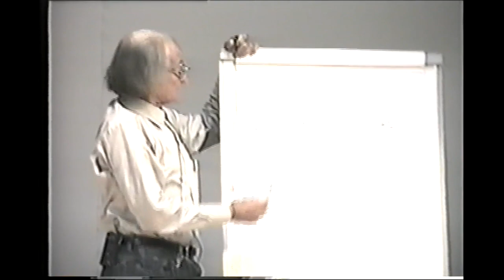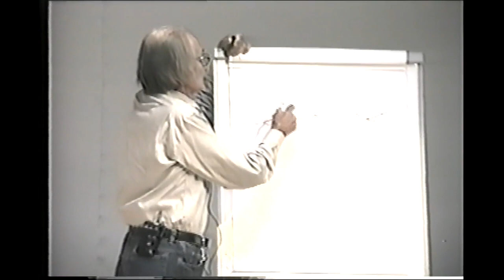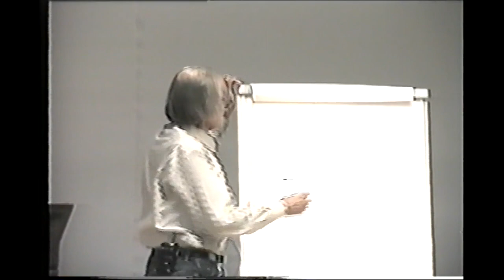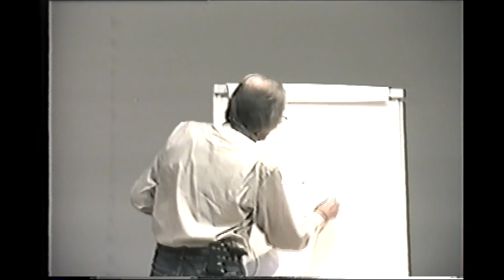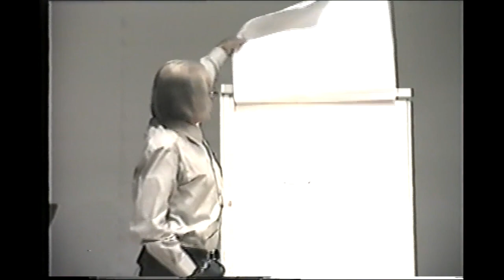Paz e meio ambiente - Palestra de José Lutzenberger (Escócia, 1999) - Parte 1 - Ative as legendas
Paz e meio ambiente
Em abril de 1999, o ambientalista José Lutzenberger proferiu a palestra "O Contexto da Paz – sociedade e meio ambiente", na 4ª Conferência Holística Internacional - A CALL TO PEACE - na Findhorn Foundation, na Escócia.
O evento foi patrocinado pela UNESCO e organizado pela UNIPAZ e pela Findhorn Foundation.

Este vídeo foi originalmente gravado em VHS, convertido para DVD e, na sequência, para MP4. O esforço e custeio para esse trabalho de recuperação do audiovisual faz parte do projeto de pesquisa "Lutzenberger Global: Um mediador entre o ambientalismo brasileiro e global (Déc. 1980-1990)", financiado pelo CNPq.

Edição do vídeo no Youtube:
Elenita Malta Pereira (Coordenadora do projeto)
Sara Rocha Fritz (Bolsista de Iniciação Científica do CNPq)
Denis Henrique Fiuza (Bolsista Técnico do CNPq)